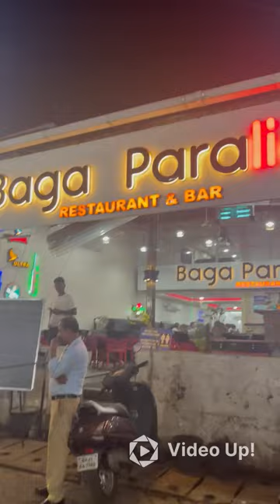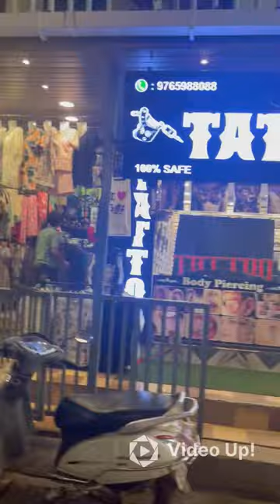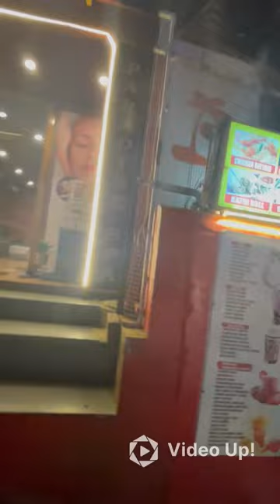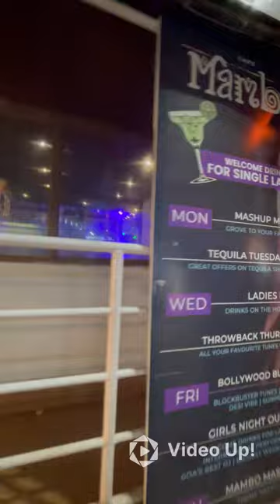Streets of Goa